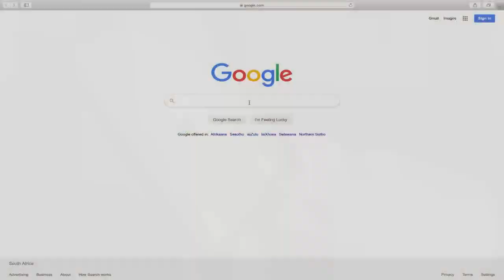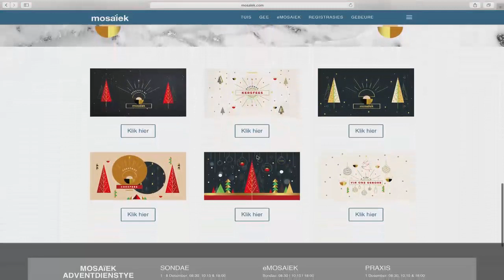Mosaïek Journal | 15 Desember 2019